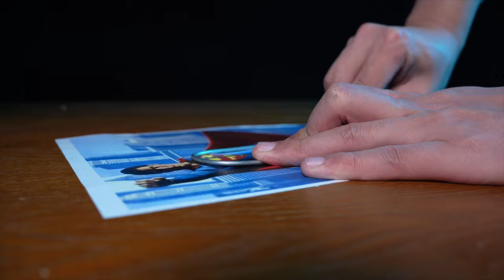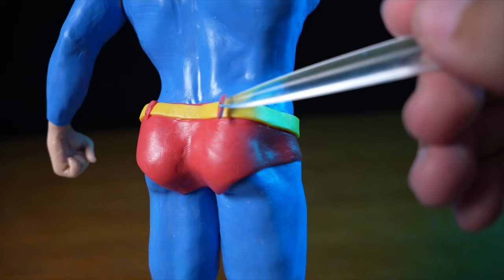How to Make a Superman Clay Sculpture from Clay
I’m Kay, a sculptor, and full-time YouTuber!
Only when I was an adult did I learn polymer clay by myself, but I have been interested in it since I was a child!

As long as you comment on me, you will have a chance to see your favorite characters made of polymer clay! I will take every comment seriously!

Hi guys.
My name is Kay, I'm a sculptor and Full-time YouTuber. I'll share how to make polymer clay sculptures in my channel.
I have no team, no assistants.
All videos are made by myself, 1 phone, 1 computer, and 1 desk.
Please help me get 1M subscribers,  it means a lot to me!